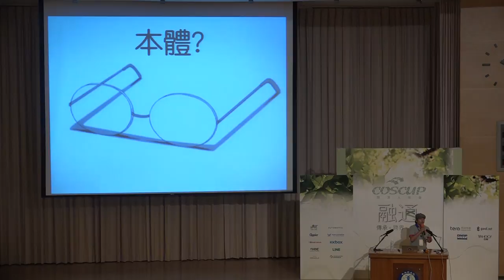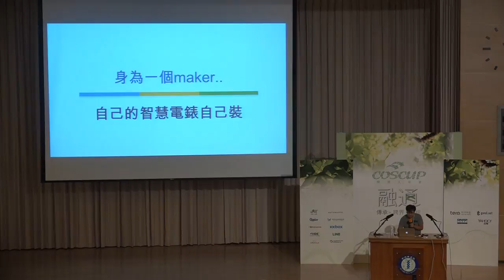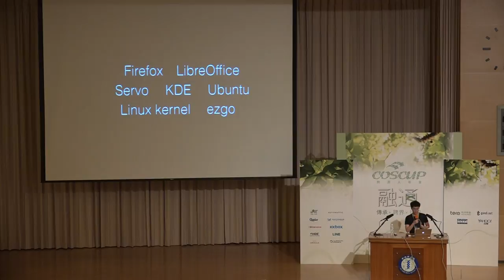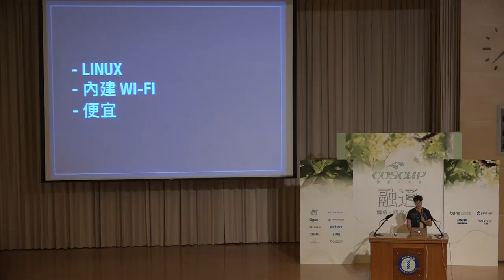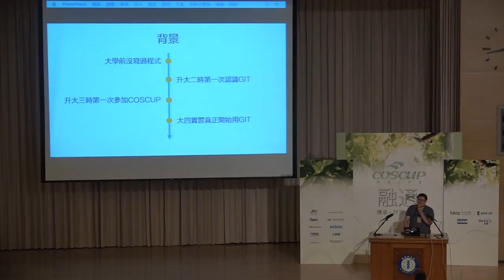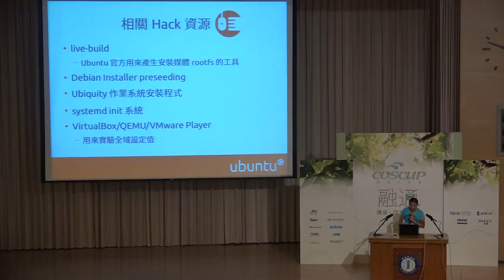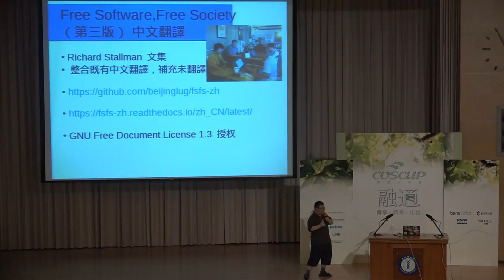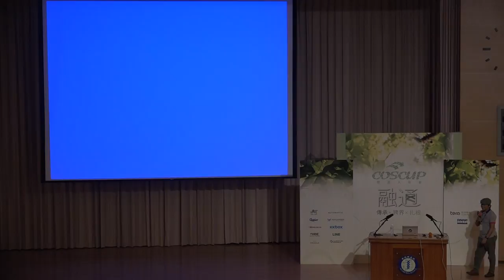COSCUP 2016 Day1 R0 7 Lightning Talk